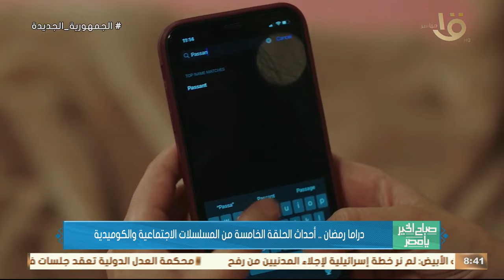صباح الخير يا مصر | دراما رمضان.. ملخص أحداث الحلقة الخامسة من المسلسلات الاجتماعية والكوميدية